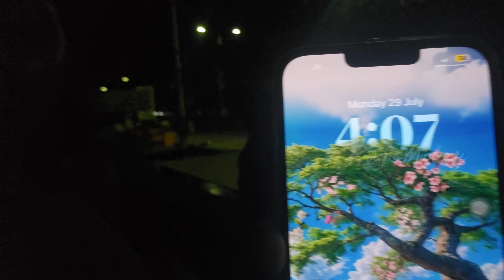హమ్మయ్య Diet Food మార్చారు 😍 4.00 AM దాక shoots